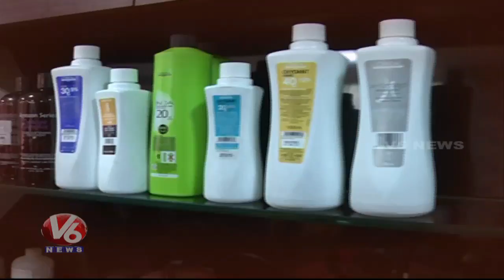Hyderabad Youth Shows More Interest On New Hair Coloring Trend | V6 News